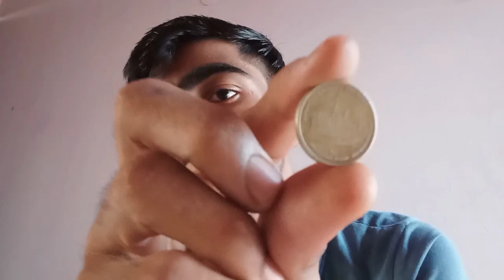india old currency//आज तक नही देखी होगी//total experiment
first video
first video
first video
first video
first video
total crazy vlog
total crazy vlog
total crazy vlog
total crazy vlog
total crazy vlog